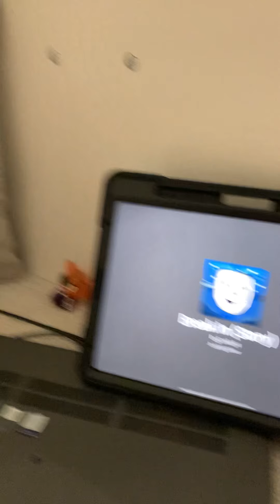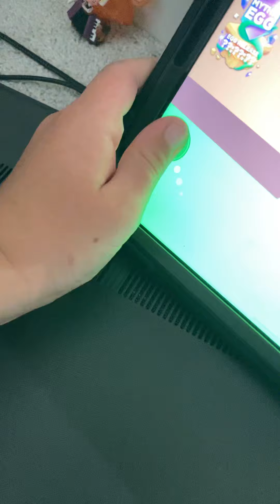26 July 2021